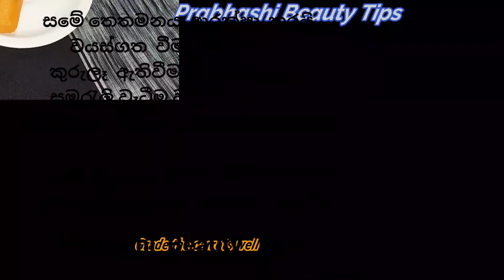Skin whiting cream / skin care / Beauty tips/Glow skin /Homemade face cream / facial/ face cream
Hi everyone  .
I hope doing  well .today iam going  to introduce  new face cream .this cream  whitens the skin and  gives  it a golden  look .watch  the video  until the  and without  missing  a beat.i am beautician  prabashi .

Prabashi  Beauty  Tips .

Shere

කොහොමද ඔයාලට ඔයාල අදත් ආදරෙන් පිලිගන්නවා මගේ යුටුබ් චැනල් එකට අද මම ඔයාලට කියලා දෙන්න හිතුවේ ලේසියෙන් පහසුවෙන් ගෙදරදීම සාදා ගන්න පුළුවන් face cream එකක් ගැනයි වයස් ගත වීම පාලනය කරන අතර මුහුණේ කුරුලෑ ලප කැලැල් නැති රන්වන් පැහැති සමක් ලබාගන්න මේ ක්‍රීම් එක මගින් ඔබට හැකියාව ලැබේ වීඩියෝ එක අවසන් වන තුරු නරඹන්න තාමත් ඔයාලා මාව subscribe subscribe කළ නැත්තං subscribe කරන්න මම රූපලාවන්‍ය ශිල්පී ප්‍රභාශි.

බීට්  රූට් වලින් කුරුලෑ නැති කරමු.